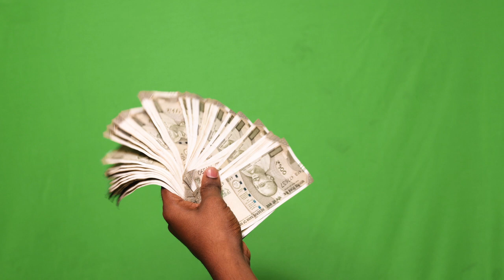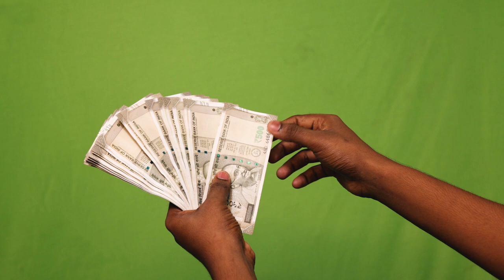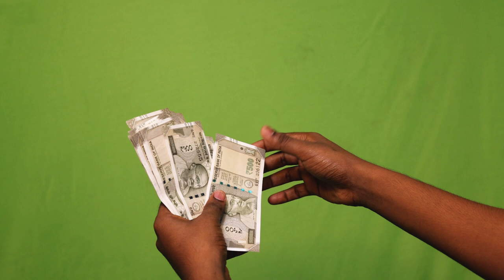indian currency green screen no copyright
Thish video  Green Screen: The Perfect Visual Element| Indian Rupee Currency Falling ... Green Screen:
Enhancing Visual Storytelling| Loop Indian Rupee Currency Falling.